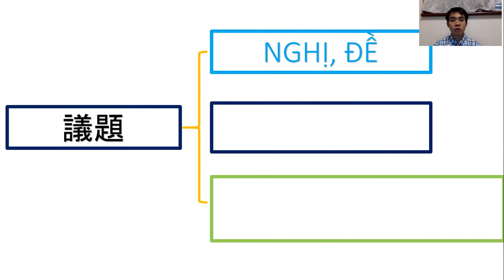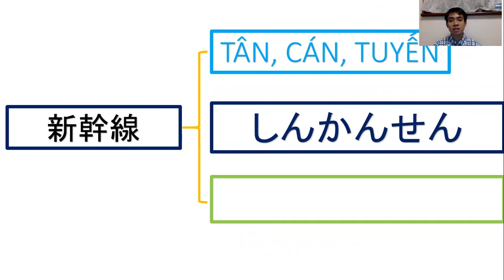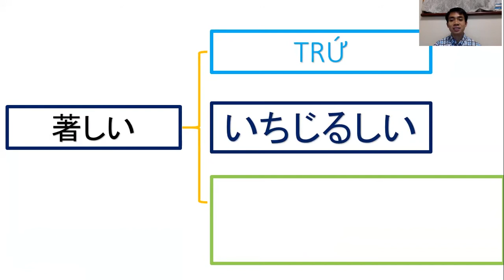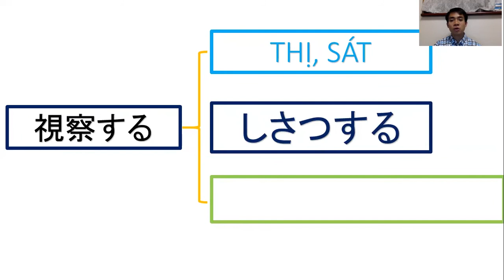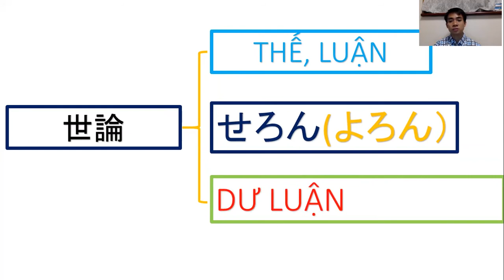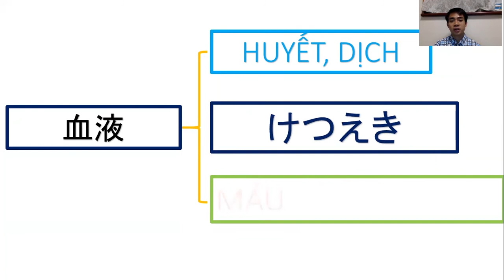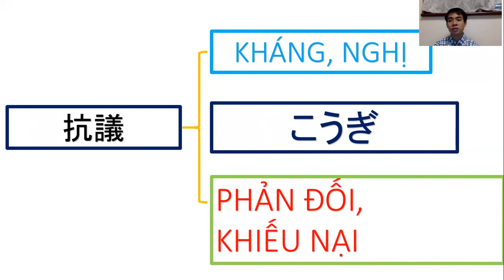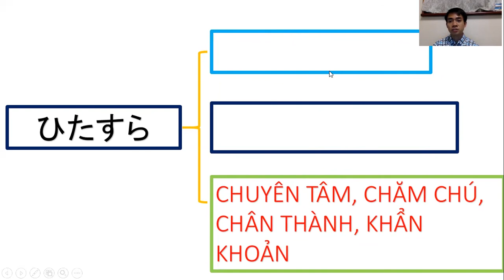TỔNG HỢP TỪ VỰNG JLPT TIẾNG NHẬT N1 ĐÃ RA TRONG ĐỀ THI CHÍNH THỨC CÁC NĂM (BÀI 23)